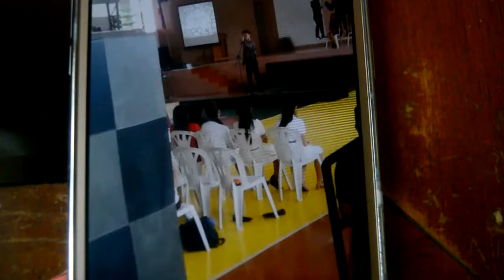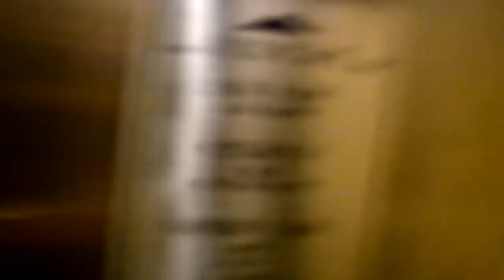Hayaan mo SEDA na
Adventure na to pre HAHAHAHAHHAA jk di ko alam ano ilalagay dito